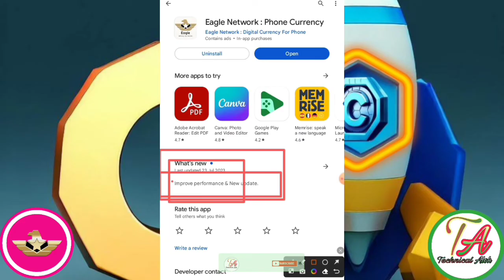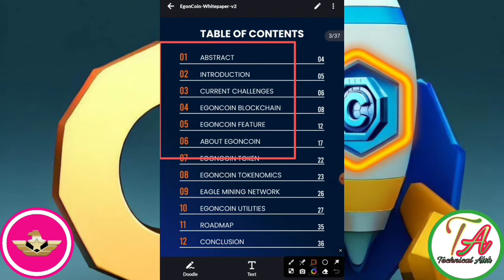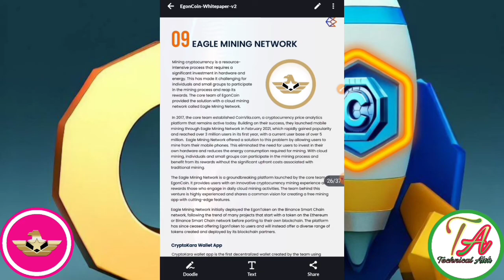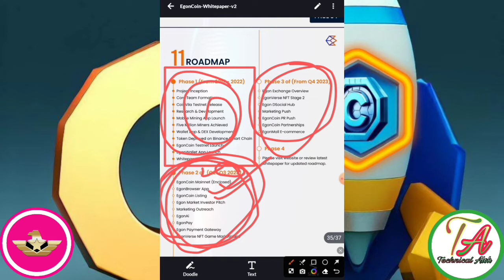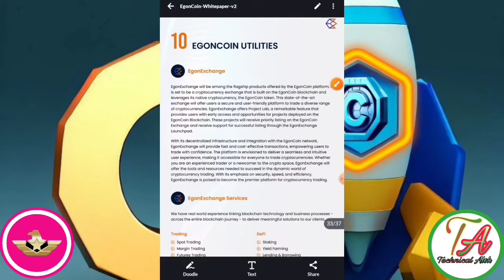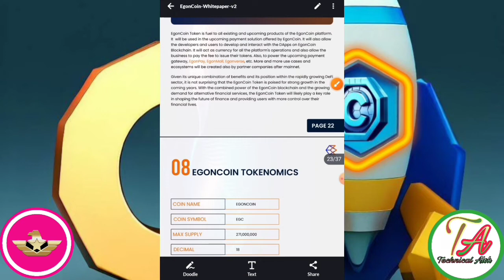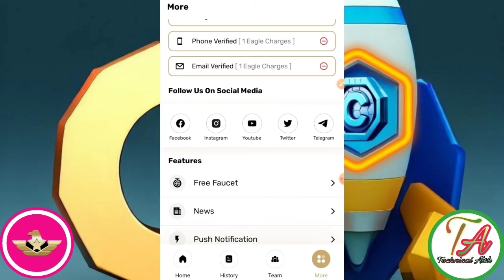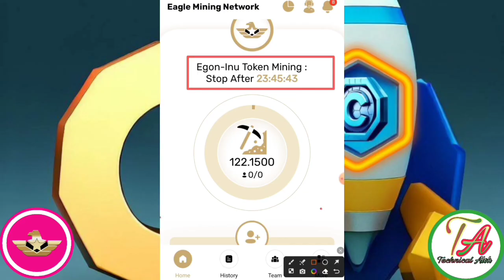Eagle Coin V2 White Paper। Eagle Network Mainnet Update। Eagle Network Withdrawal। Egon inu withdraw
Egon coin listing on Binance
Eagle network New update
Egon Coin listed
Eagle network में फिर से माइनिंग करे
Eagle Network mining
Eagle Network mining phase 2
Eagle BLOCKCHAIN
Egon Coin
Egon Coin stack
Eagle network
Egon Coin stack
Eagle network withdraw

       Please।    =} 🔔🔔🔔🔔

     Thanks
                  For
             " Technical_Alok  "